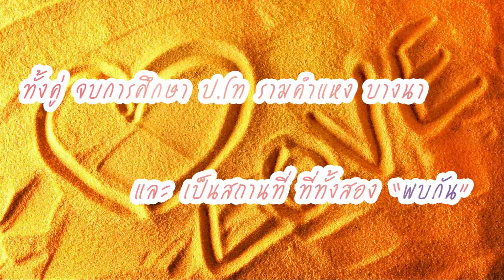Wedding Presentation Arm-Joh seerong film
รับผลิต พรีเซ็นเตชั่น จากภาพนิ่ง ภาพเคลื่อนไหว อย่างง่าย และสวยงาม สำหรับท่านลูกค้า ที่ต้องการแบบวิดีโอนี้ ติดต่อได้นะครับ ราคาไม่แพงครับ คุยกันได้

Copyright @ SeerongFilm